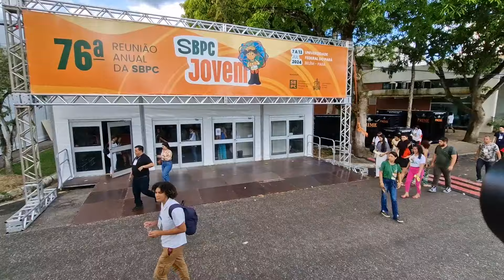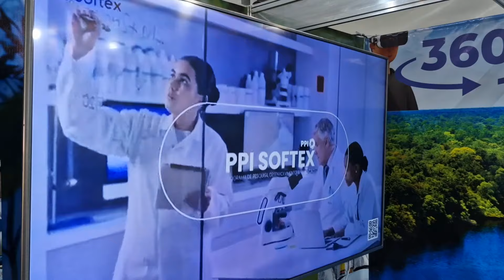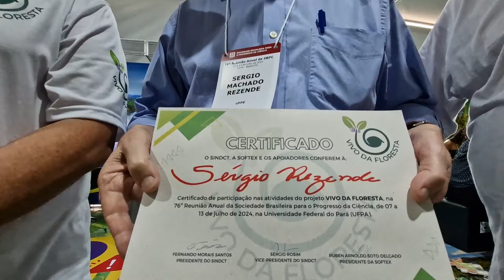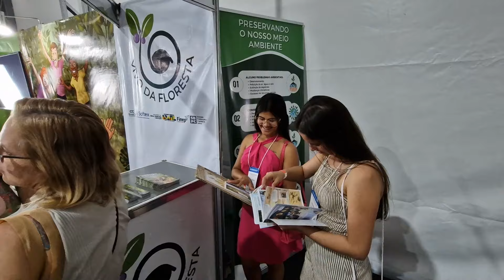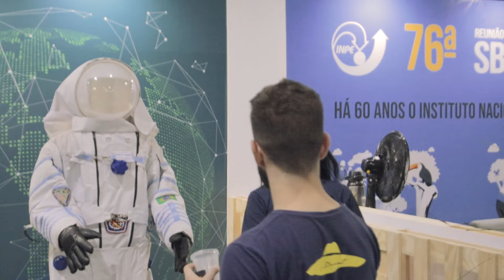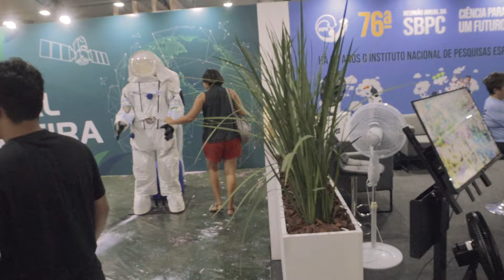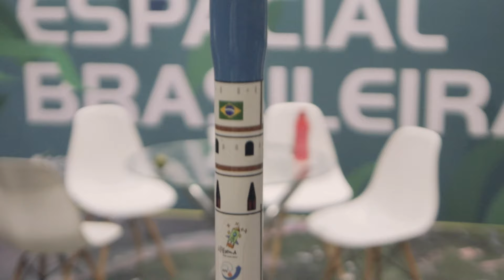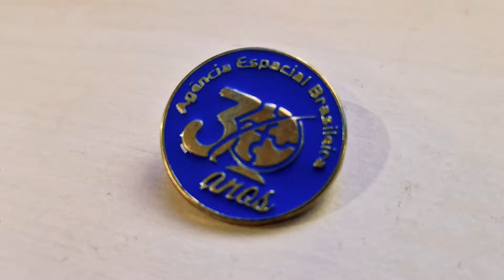BCC234 - MCTI anuncia R$ 500 milhões para a Amazônia; AEB quer R$ 134 milhões para VLM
Veja neste programa entrevista com o presidente da AEB sobre o futuro do programa VLM (Veículo Lançador de Microssatélite) e dos satélites brasileiros. Veja também as informações sobre o anúncio do MCTI de 500 milhões para a Amazônia e também a participação do Sindct na SBPC 2024.